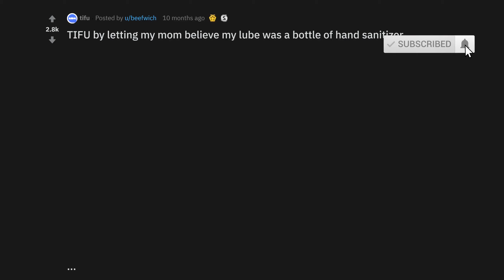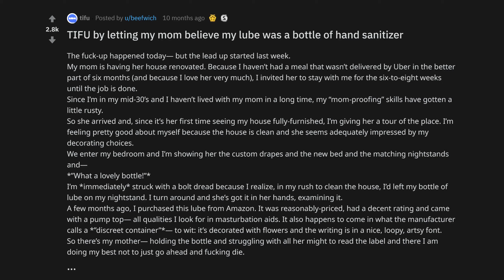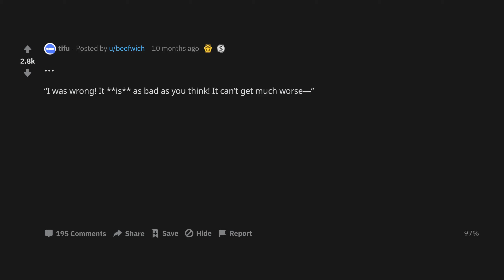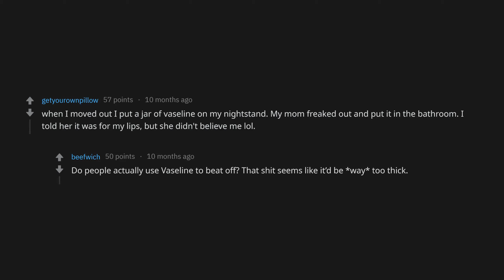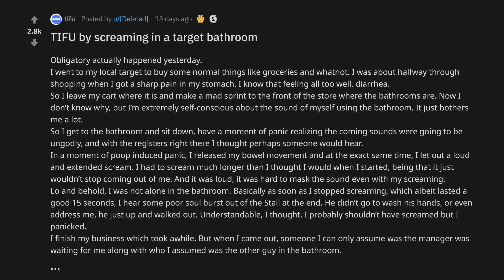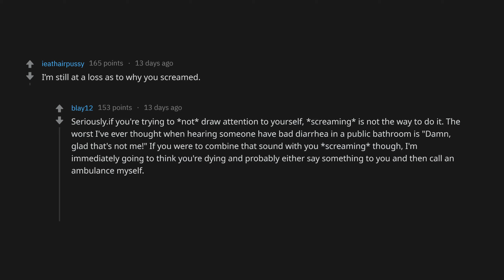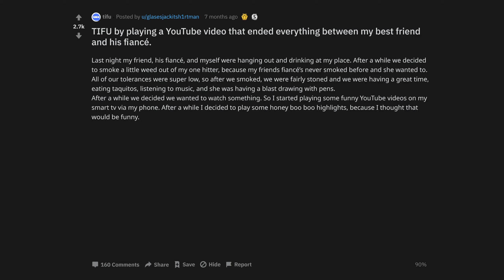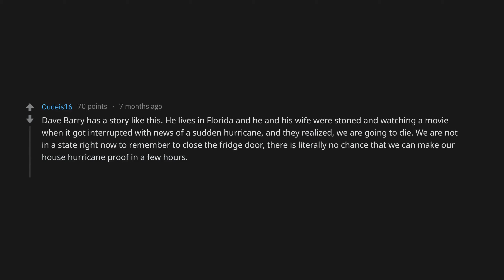TIFU By Letting My Mom Believe My Lube Was A Bottle Of Hand Sanitize (r/tifu Top Posts)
TIFU by letting my mom believe my lube was a bottle of hand sanitizer
TIFU by screaming in a target bathroom hc6hcd
TIFU by playing a YouTube video that ended everything between my best friend and his fiancé. dr6ue0